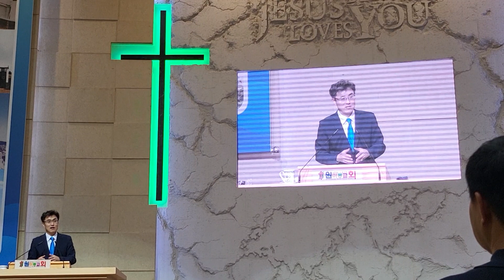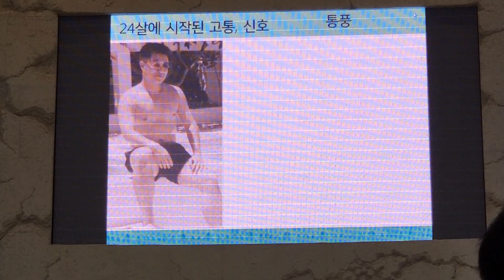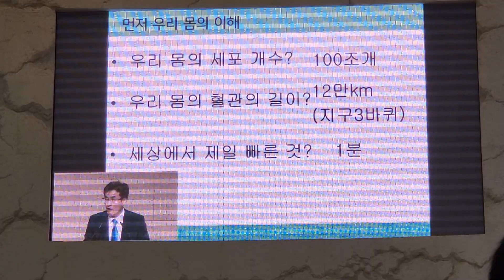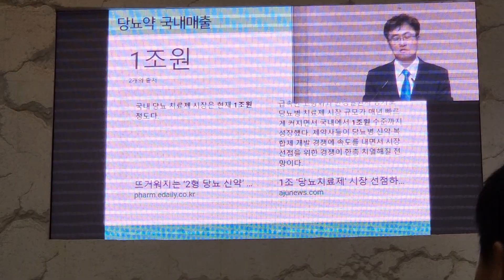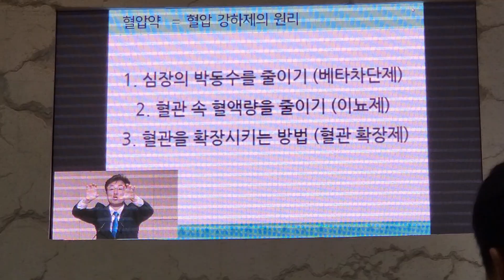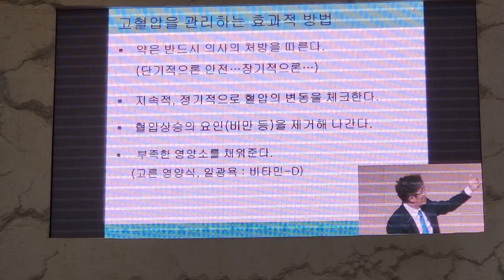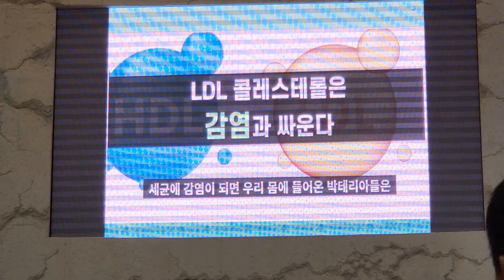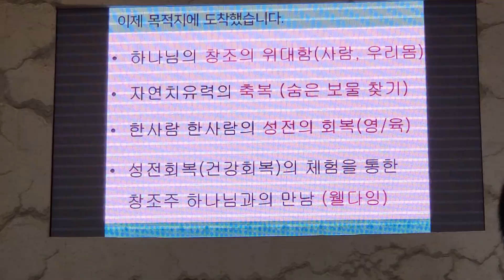하나님 창조원리로 알아보는 우리몸